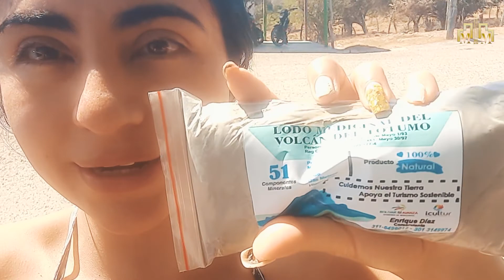Lodo en el volcán del totumo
Esta maravilla de la naturaleza se encuentra en la zona rural del municipio de Santa Catalina, Bolívar, siendo parte de la Región Caribe Colombiana.